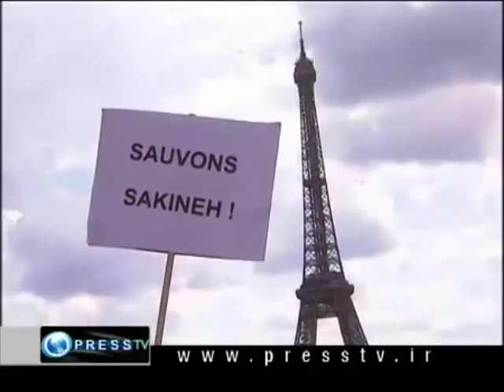SAKINEH MUND TE LIROHET LAJMI NGA NJE ZYRTAR I LARTE IRANIAN LAJM